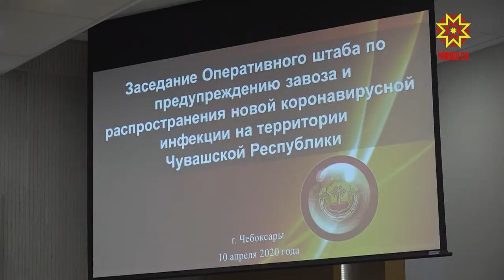Кăшăллă вируспа кĕрешекен штаб ларăвĕ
Эрнекун Чăваш Ене кăшăллă вирусран упрассипе ĕçлекен штабăн черетлĕ ларăвĕ пулчĕ. Ăна Республика Пуçлăхĕн тивĕçĕсене вăхăтлăх пурнăçлакан Олег Николаев ирттерчĕ. Унта илтнĕ-пĕлнĕ хыпарсемпе Маргарита Мельникова паллаштарать.